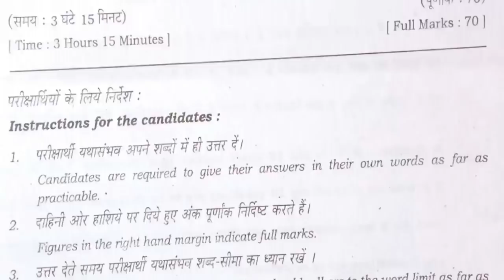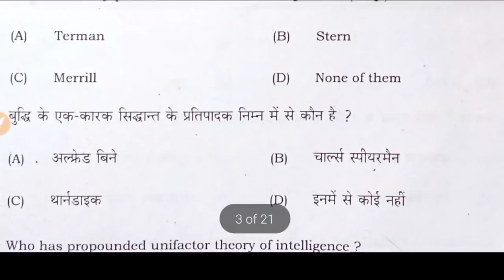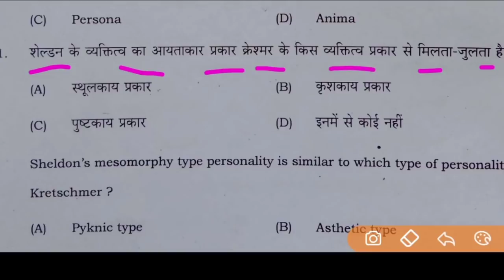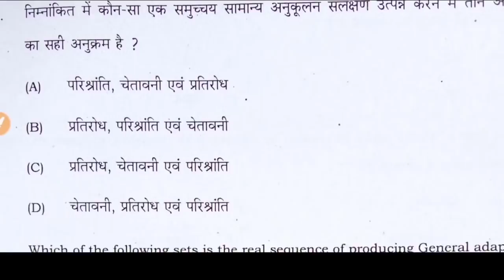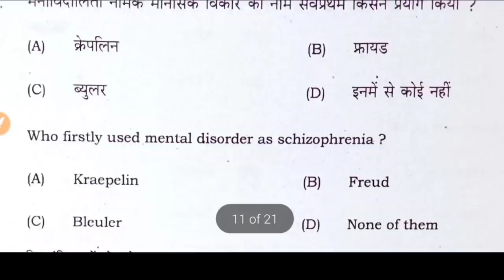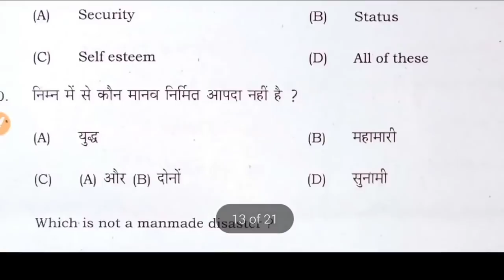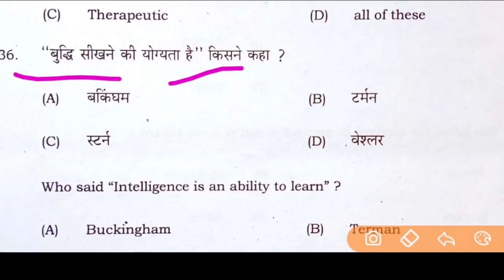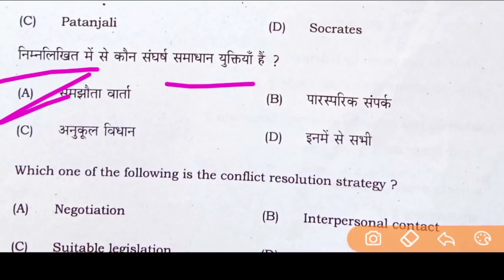12th Class Psychology Important Viral Questions 2021||Bseb 12th Class Psychology Vvi Questions 2021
👉 For PDF Join Telegram 12th Class Psychology Important Viral Questions 2021||Bseb 12th Class Psychology Vvi Questions 2021#biharboardpatna#class12#bsebpatna#Psychology#biharboardstudy
class 12 psychology important question
class 12 psychology
Bihar Board class 12 psychology important question
psychology vvi important question
class 12 psychology12th Class Psychology-मनोविज्ञान Questions Out 2021||12th Class Psychology Important Questions 2021#biharboardpatna#class12#bsebpatna#bsebpsychology2021
Up bord psychology model paper 2021
UP Board  psychology subjective + objective question answer 2021 in Hindi .2021 Jharkhand Board psychology subjective + objective question answer in Hindi 2021.jharkhand' board 2021.  psychology objective with solution .UP Board. psychology objective question answer with solution 2021
UP Board model paper psychology model paper with solution Jharkhand Board psychology model paper 2021 with solution

✍psychology arts objective question of psychology
✍psychology vvi questions class 12th ✍psychology model paper 2021
 psychology question 2021
✍ psychology model paper
✍bihar board psychology question 2021
✍important question class 12th of psychology
✍psychology model question 2021
✍Model paper 2021 psychology
✍ psychology model paper 12th
✍Bihar Board Inter Arts PSYCHOLOGY Model Paper 2021